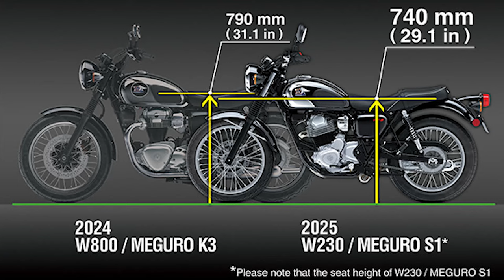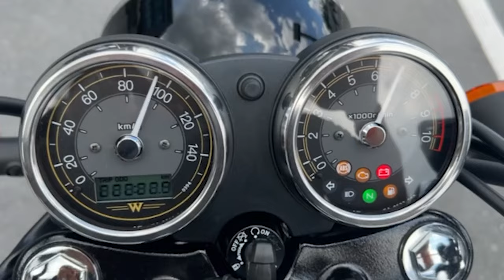เปิดตัว Kawasaki รุ่นล่าสุด W230 & Meguro S1 แอบมีความวินเทจอยู่ไม่น้อยรายละเอียดจะเป็นยังไงไปดูกัน!